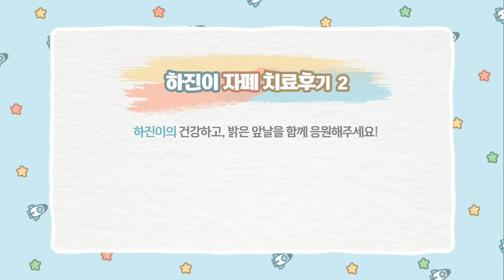자폐증 치료로 힘들어하시는 모든 부모님들께 - 2년 자폐 치료 후 완치 하진이 2편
(2편)
자폐는 완치가 불가능하다는, 부정적인 인식을 가지고 계신 부모님들께,
2년 자폐 치료 후 완치 판정을 받은 하진이 아버님께서 드리는 말씀. 그리고 부모님으로써 하진이에게 바라는 점과, 마지막으로 전하고 싶은 한마디.

(1편)
쌍둥이 중 둘째로 태어난 사랑스러운 하진이,
2년 전, 대학병원에서 자폐 판정을 받았지만 달리 치료 대안이 없던 당시
절박한 마음으로 치료 방법을 찾게 되신 아버님,
하진이의 자폐 진단과 치료, 성장과정, 그리고 아이토마토를 만나 변화된 모습들, 아버님의 인터뷰를 통해 자세히 들어보세요.

00:00 Q. '자폐는 치료가 불가능하다.' 자폐증 완치 가능성에 대해 부정적인 인식을 가지신 부모님들께..
01:51 Q. 주위에서 자폐증에서 완치된 아이들의 사례를 보신 적이 있는지?
04:16 Q. 부모님의 마음으로, 자폐 치료 후 하진이에게 바라는 점이 있다면?
06:32 Q. 마지막으로 자폐증 치료중인 부모님들께 드리고 싶은 말씀이 있다면?

Q. '자폐는 치료가 불가능하다.'
자폐증 완치 가능성에 대해 부정적인 인식을 가지신 부모님들께..
개인적으로는 제가 그동안 보고, 느꼈던 많은 친구들 중에서
자폐가 치료됐던 친구들을 본 적은 없었어요.
그래서 대부분의 사람들의 부정적인 인식에 대해서는
'그럴 수 있다' 라는 생각을 했지만
저는 저희 아이가 치료 된 과정을 봤잖아요.
그래서 많은 사람들이, 특히나 전문가들이 이야기하는
'자폐가 완치될 수 있다' 는,
'자폐에 있어서는 완치라는 용어를 쓰면 안 된다' 는 말들은
주류 의학에서 확인한 바가 없기 때문에,
수십년 전부터 쌓여온 주류의학의 의학적 내용을 기반으로 말씀하신건데,
이분들은 그렇게 얘기하실 수도 있겠죠.
근데 그것은 이런 혁신적인 이런 치료를 모르시기에 하신 말씀인 것 같고
'뇌' 라는 영역이 그렇잖아요.
뇌졸증이나 뇌출혈이 와서 한 번 손상이 되면 복구가 안된다고 알고 있는데,
따라서 어려서 시작된 자폐가 뇌에 고착이 되면, 치료가 안 되는 건 맞겠죠.
하지만 저는 '조기 발견해서, 조기 치료 한 자폐는 치료할 수 있다.' 고 생각하거든요.
그래서 자폐는 완치 될 수 있다.
단, 빨리 발견해서 조기에 치료하면 완치될 수 있다.
이것은 꼭 말씀드리고 싶어요.
그리고 저는 정말 운이 좋아서 아이의 자폐를 빨리 발견했고
운이 좋아서, 좋은 선생님을 만나서 조기에 치료가 됐지만
자폐 아동들이 전 세계적으로도 굉장히 증가하고 있다고 알고 있거든요.
또 이 친구들이 굉장히 똑똑한 아이들 이거든요.
뇌가 굉장히 지능적으로 좋게 태어난 아이들이기 때문에,
많은 사람들이 그냥 '자폐는 치료가 안 돼' 라고 일반화 할 게 아니라
국가적으로도 조기에 발견해서 조기에 치료할 수 있는
연구와 실행들이 선행되어야 한다고 생각하고 있습니다.
Q. 주위에서 자폐증에서 완치된 아이들의 사례를 보신적이 있는지?
일단은 저는 아이가 치료되는 과정 속에서 거의 한 3~4년동안,
정말 많은 책과 자료도 읽어봤고, 아이들도 많이 봐왔는데
꼭 필요한 것은? 조기치료인 것 같아요.
조기 발견과 조기 치료.
그 이유는, 다른 아이들의 치료 과정들도 많이 봐보니까
보통은 돌 정도까지는 아이들이 거의 정상발달을 했던 것 같은데
돌 이후부터 한 세 돌 까지 사이에 발병을 하는 것 같아요.
근데 빨리 그런 자폐 증상이 시작되는 아이들은
빨리 캐치해서, 빨리 치료가 들어가야 되거든요.
제가 봤었던 아이들 중에, 자폐가 조기에 시작됐지만
오랜 기간 동안 자폐 상태였다가 조금 늦게 치료를 시작하니까
저희 아이 만큼 드라마틱한 치료 효과도 잘 안 나왔고,
굉장히 지연이 됐었고,
모르겠네요. 아직 치료 완료 여부까진 잘 모르곘지만
'아, 완치 라는 영역까지 갈 수 있을까?' 이런 생각까지도 드는 친구가 있었고..
그래서 말씀드리고 싶은 점은?
모든 사람들이 자폐에 대한 특성을 잘 모르잖아요.
이 병이 어떤 거지?
왜냐면은 대부분의 사람들이 '자폐'를 떠올리면,
완전히 고착화된, 말 못하고, 아~ 이런 소리 내고, 이상 행동하고
사람들을 의식하지 못하는 이런 모습을 자폐라고 생각하지,
초기 단계에서의 자폐 특성을 모르거든요.
그런데 적어도 만 4살 이전에 있는 엄마 아빠들은 그런 교육이 되어있거나,
아니면 스스로 학습을 하셔서
자폐가 어떻게 시작이 됐고, 발달상의 문제가 어떻게 나타났는지?
아이들의 관찰에 있어서는 조금은 센서티브하게 다가갔으면 좋겠고
그렇게 조기에 발견이 되고, 조기에 빨리 치료가 되는 것이 베스트인 것 같아요.
조기 발견과 조기치료, 이게 완치의 성립 조건인 것 같아요.
그런데 만약 자폐를 늦게 발견하거나, 치료를 늦게 시작한다면
완치라는 결과가 나올 수 있을까? 그건 잘 모르겠어요.
그런데 저희 아이 사례로 보면
조기 발견과 조기 치료는 완치의 조건인 것 같고
이것이 이루어지지 않았을 경우에는?
당연히 개선은 이루어질 수 있겠지만
완치의 가능 여부는 저는 잘 모르겠어요.
그래서 부모님들께 꼭 드리고 싶은 말씀은,
조기 발견이 너무 중요하고, 조기 치료도 너무 중요하고
치료 과정도 당연히 중요하지만
조기발견, 조기치료라는 조건이 선제적으로 가장 중요한 부분이 아닌가 생각이 됩니다.
Q. 부모님의 마음으로, 하진이에게 바라는 점이 있다면?
일단, 많은 부모님들이 얘기하시는 것처럼
공부는 못 해도 된다. 건강하게만 자라다오.
사실 이게 아직도 제 저변에 깔려 있긴 해요.
저변에는 그 마음이 있지만, 그럼에도 불구하고
하진이가 훗날 잘 돼서, 한 사회의 일원으로서
빛과 성공으로 잘 살아가길 바라는 건 모든 부모의 마음이잖아요.
그런데 자폐라는 질병이 찾아오는 친구들의 공통적인 모습들은
조금 내향적이고, 사교성이 그렇게 좋지 못한,
이런 특징을 많이 가지고 있다고 해서,
저는 앞으로도 하진이가
사람들과 많이 만나고 사회성을 키워가면서,
그리고 사람들을 많이 도와주면서
자기가 가지고 있는 특징이나 본인의 장점을 살려서
그 영역에서 자신의 모습도 잘 발달시키고,
사회에 공헌도 할 수 있다면 더 좋겠죠.
개인적으로는 하진이의 특성이나 여러 가지 모습을 봤을 때
앞으로 유명한, 항공 우주공학 쪽으로 나갔으면 좋겠다라는 생각이 있지만
아이는 아직도 매일 여자의 드레스를 그렇게 그려요.
근데 너무 잘 그려요.
그리고 미술 선생님께서, 하진이는 이게 달란트라고 하셔요.
사실 저는 마음에 들지는 않아요.
그런데 지금의 꿈은 옷 디자이너가 되고 싶대요.
그러면서 아직도 하루에 몇 장씩
여성들의 아주 독특한 스타일의 옷을 그리고 있지만
아이의 그 생각과 관심사는 변할 수 있는 거잖아요.
그래서 아이가 하고 싶은 일, 아이가 잘 할 수 있는 일을 지원해 주려고 해요.
하지만 아빠의 바램과 아이의 관심사가 지금은 일치하진 않는다.
이렇게 말씀도 드리고 싶고,
앞으로는 이것이 일치하게 될지,
아니면 하진이에게 다 맞춰서,
그래 알겠어. 네가 하고 싶다면, 아빠가 재봉틀을 사줄까?
아니면 이태리라도 한 번 갔다 와 볼래? 뭐 이렇게도 할 수 있겠죠.
아무튼 하진이는 관찰력이 아주 좋고,
또 기억력이 굉장히 좋고, 또 색채 감각이 굉장히 좋은 친구니까
자신의 특성을 잘 살려서 세상에서 자기의 영역을 잘 확보하고
관계 좋은, 사람들과 잘 어울리고, 사람들을 잘 도와주는
그런 친구로 자랐으면 좋겠습니다.
Q. 마지막으로 부모님들께 드리고 싶은 말씀이 있다면?
저희 아이는 현재 치료가 모두 끝났어요.
완치도 됐고, 더 이상 바라는 것도 없고
이제 앞으로는, 아이가 잘 자라는 건 엄마 아빠의 몫인거고,
그리고 사실 저희 아내는 이 인터뷰를 하는 것을 원치는 않았죠.
우리 아이는 다 끝났으니까, 잘 치료가 됐고 완치가 됐으니까
그럼에도 불구하고 이 인터뷰를 하는 이유는?
지금 이 시간에도 아이의 자폐 상태를 확인하고,
너무 절망적인 상태로 울고계실 부모님들이 생각이 나고,
그분들에게, 나도 그랬다. 나도 딱 4년 전 이 맘때쯤
빨래 개다가도 울고, 식사 준비하다가도 울고,
혼자 누워서 한가지만 바라보고 있는 아이 보면서도 울고,
매일을 계속 우는 그런 상태였다가,
우연히 이곳 아이토마토 한의원을 알게 되었고
그 때 원장님께서 하신 말씀들이 정말 논리적으로 다가왔고
그래서 결단을 내서 도전을 했더니
아이가 너무 빨리 치료가 됐고, 잘 치료가 됐고
꾸준히 치료를 해서 완치가 됐고..
이 과정에서, 저를 믿어달라는 말씀도 안 드릴 거고
한의원을 꼭 믿으라는 말씀도 안 드리겠지만,
아이에게는, 치료가 가능한 골든타임이 있었다는 것을 느낄 수 있었고
그리고 지금이 아니면 앞으로는 더 치료가 힘들고
이 한약치료가 아니면 다른 선택권이 없는,
본질적인 치료는 현재는 한약밖에 없는 것 같아서
그래서 주저하지 마시고 한번 해보셔라. 한 세 달은 해보셔라.
그리고 나서, 아 지난번에 인터뷰했던 사람 이상하다

 (이하생략)